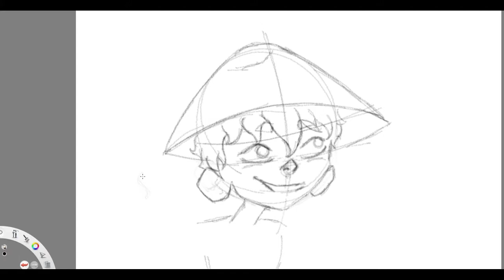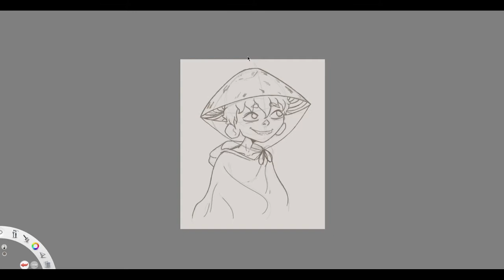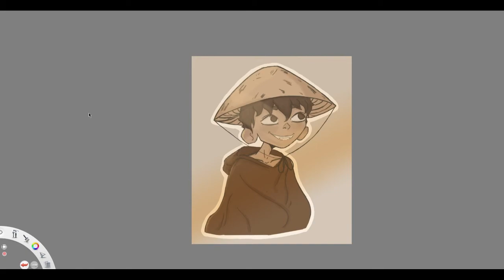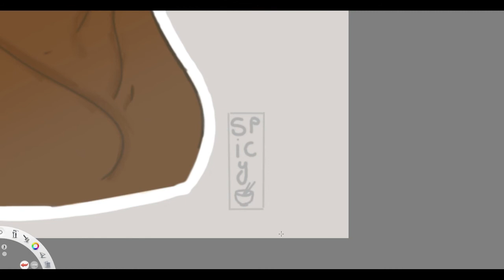Huion Kamvas 20 Speedpaint - Mudbug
This is my first speedpaint using the Huion Kamvas 20.
Mudbug is an original character that is in the making for one of my classes. He lives in a world called Muscaria in the Alver Forest and he has a cute little hat that he took off a mushroom to keep the rain off :)

~~ Music ~~
Black and Gold by Sam Sparro